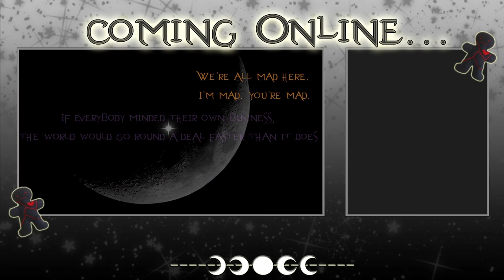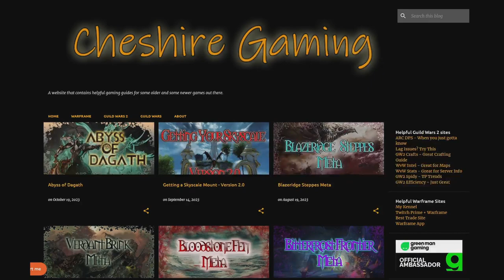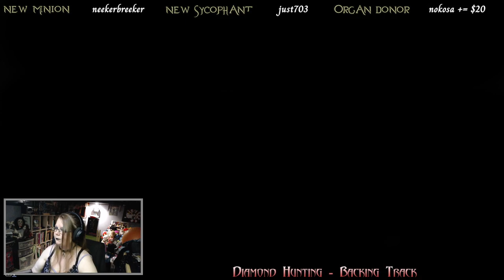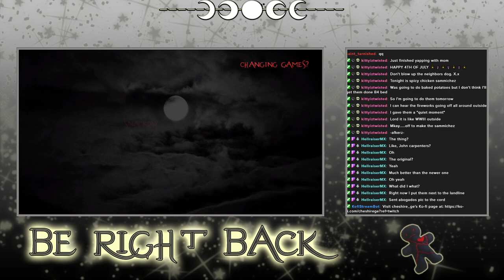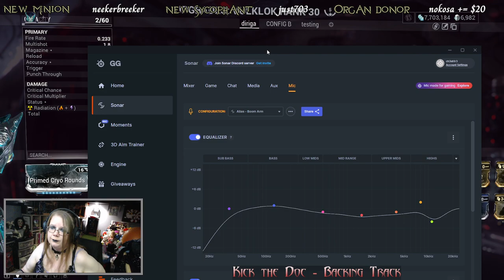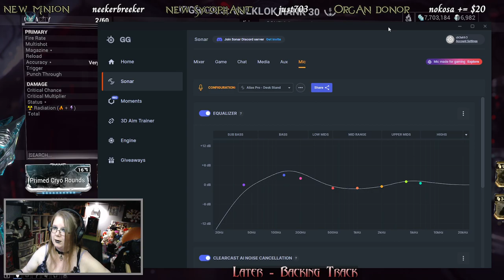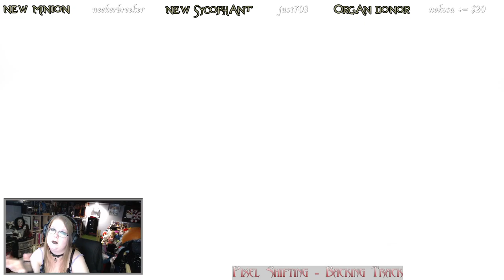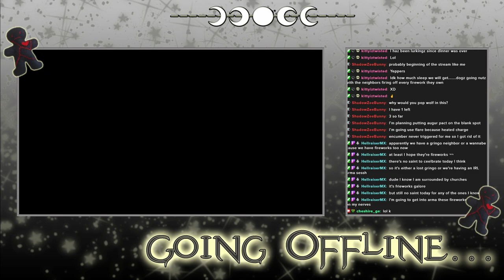Warframe - Archived Twitch Stream - 4/7/2024